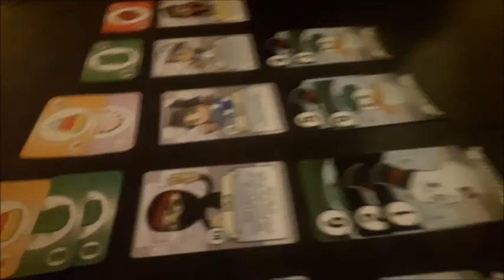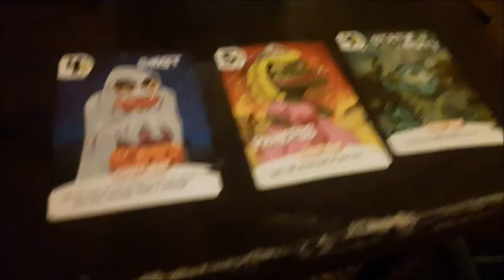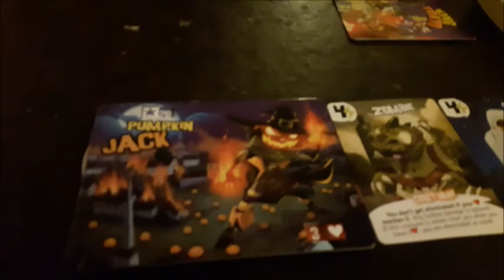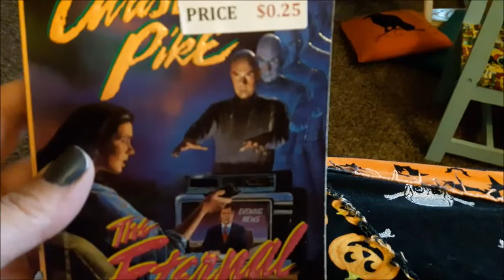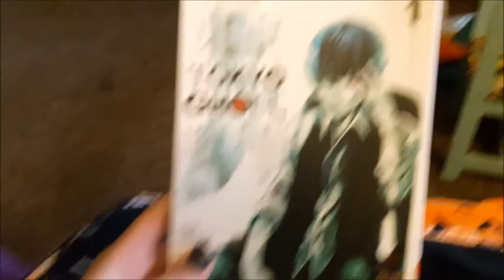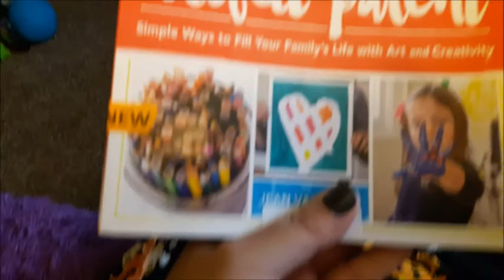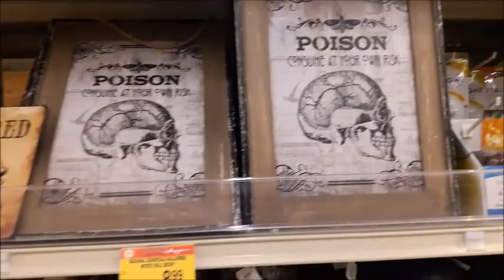Vlogtober Week 4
Green Screen Intro: Dave Creator